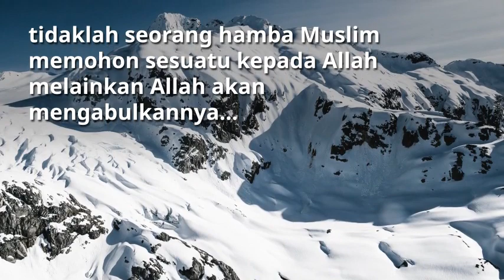Sunnah-sunnah Hari Jumaat